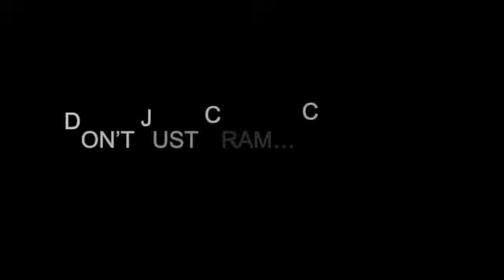Momentum Ignited: Harnessing Motivational Quotes for a Brain Break Blitz! Ep. 615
Welcome to Cramatize!, a haven of positivity and inspiration where we celebrate the beauty of life through music, quotes, art, and more. Our mission is to uplift your spirits, ignite your creativity, and fill your days with joy.

Cramatize! means creating a mindful space for yourself, everyday even if you have to shove it into a busy, demanding day. Cramatize! means prioritizing your self-worth because you are worth it!

Don't just cram...Cramatize!